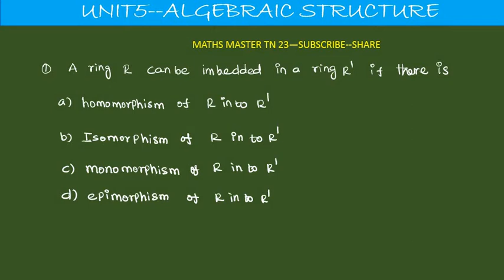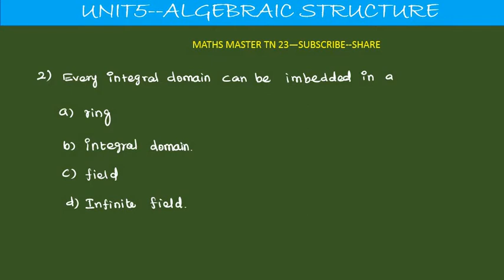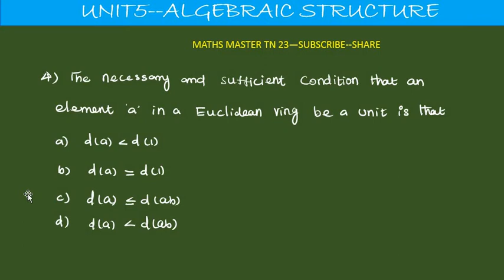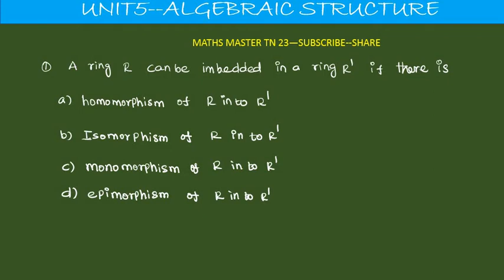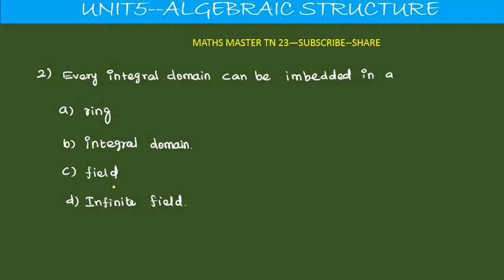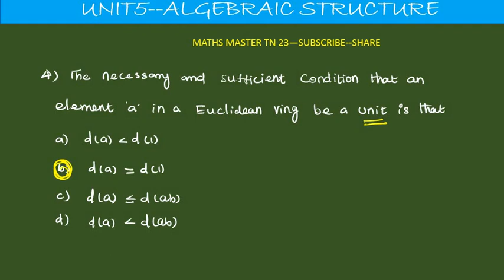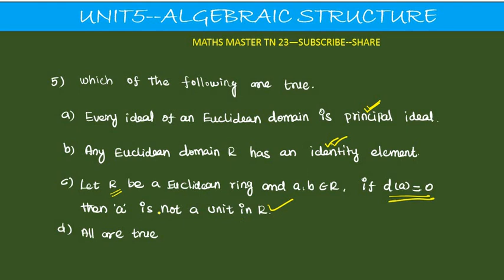ugtrb maths euclidean domain mcq tntet unit 5 algebraic structure-,in tamil,tetselection exam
euclidean domain#ugtrbmaths#algebraic structure#tntetpaper2maths#mcq